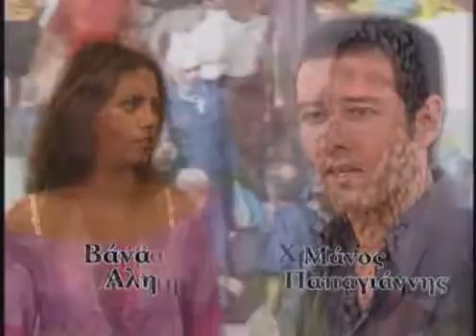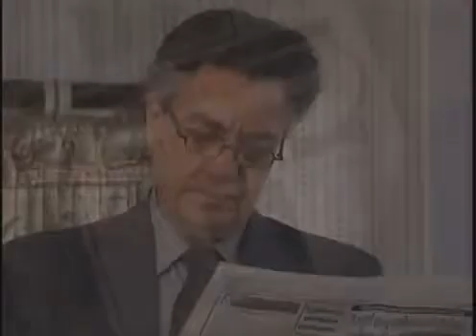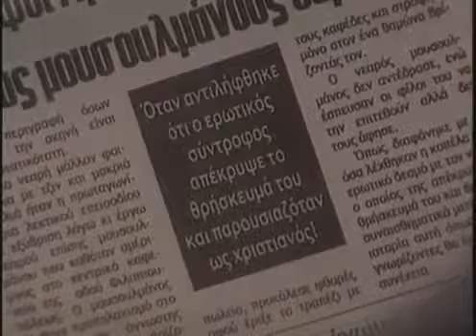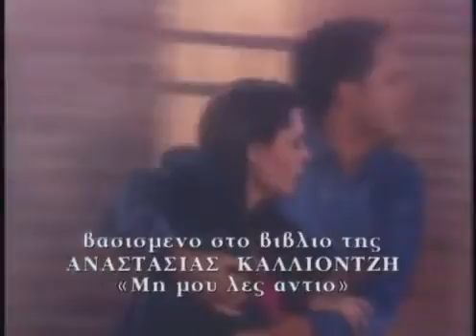ΜΗ ΜΟΥ ΛΕΣ ΑΝΤΙΟ ΕΠΕΙΣΟΔΙΟ 23